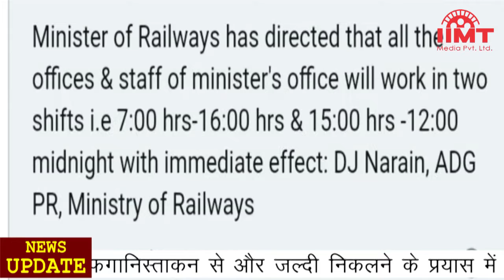News_Live 09-July-2021 IIMT_Media || परिसीमन आयोग का बड़ा ऐलान, खाली रहेंगी पीओके की 24 सीटें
परिसीमन आयोग का बड़ा ऐलान, खाली रहेंगी पीओके की 24 सीटें
जम्मू-कश्मीर के लिए गठित परिसीमन आयोग ने कहा है कि विधानसभा में पाकिस्तान अधिकृत कश्मीर से संबंधित 24 सीटें खाली ही रहेंगी। केंद्रशासित प्रदेश जम्मू-कश्मीर में परिसीमन की प्रक्रिया अगले वर्ष मार्च तक पूरी कर ली जाएगी। इसके बाद यहां चुनाव हो सकेंगे। न्यायमूर्ति (रिटायर्ड) रंजना प्रकाश देसाई के नेतृत्व में परिसीमन आयोग ने दो दिन कश्मीर संभाग और दो दिन जम्मू संभाग का दौरा किया। केंद्र सरकार ने मार्च 2020 में सुप्रीम कोर्ट की पूर्व जज रंजना प्रकाश देसाई के नेतृत्व में परिसीमन आयोग का गठन किया था और चुनाव आयुक्त सुशील चंद्रा और जम्मू-कश्मीर के चुनाव आयुक्त केके शर्मा को सदस्य नियुक्त किया था।

कल्याथण सिंह का स्वाास्य्ंह  स्थिर, पीएम मोदी ने फोन कर सेहत की जानकारी ली
लखनऊ के एसजीपीजीआई में भर्ती पूर्व मुख्यमंत्री कल्याण सिंह की तबीयत स्थिर बनी हुई है। वह आईसीयू के स्टाफ और अपने परिवारजनों से सांकेतिक भाषा में बातचीत भी कर रहे हैं। इस बीच प्रधानमंत्री नरेंद्र मोदी पूर्व मुख्यमंत्री कल्याण सिंह से जुड़ी बातों को याद कर भावुक हो गए। प्रधानमंत्री ने ट्वीट कर कहा कि जेपी नड्डा जी के साथ हुई बातचीत के दौरान कल्याण सिंह जी ने मुझे याद किया, यह बात मुझे गहरे तक छू गई। कल्याण सिंह जी के साथ मेरी बातचीत की अनेकों यादें हैं। उनसे बात कर हमेशा सीखने को मिला है। प्रधानमंत्री ने कल्याण सिंह के पोते को फोन कर पूर्व मुख्यमंत्री की सेहत के बारे में जानकारी ली और उनके शीघ्र स्वस्थ होने की शुभकामना दी। शनिवार को तबियत बिगड़ने पर 89 वर्षीय कल्याण सिंह को पीजीआई में भर्ती किया गया था।

एक्शन में रेल मंत्री, बदला कर्मचारियों का समय, दो शिफ्ट में होगा काम
रेल मंत्रालय की कमान संभालते ही मंत्री अश्विनी वैष्णव ने बड़े बदलाव का ऐलान कर दिया है। रेल मंत्रालय से जुड़े कर्मचारी और अधिकारी अब दो शिफ्टों में काम करेंगे। पहली शिफ्ट सुबह 7 बजे से शुरू होगी और शाम 4 बजे तक चलेगी जबकि दूसरी शिफ्ट का समय दोपहर बाद 3 बजे से शुरू होकर रात 12 बजे तक रहेगा। रेलवे बोर्ड के अधिकारी के अनुसार इस नए आदेश के दायरे में सिर्फ मंत्री सेल के कर्मचारी और अधिकारी ही आएंगे। निजी और रेलवे स्टाफ पहले की तरह काम करता रहेगा। रेल मंत्री अश्विनी वैष्णव ने कहा कि रेलवे के जरिये लोगों के जीवन को बदलना है और इसका लाभ सभी लोगों को मिले यह सुनिश्चित करना है।

देश में कोरोना के 43 हजार 504 नए केस, महाराष्ट्र और केरल ने बढ़ाई चिंता
देश में कोरोना के नए मामलों में फिर एक बार गिरावट दर्ज की गई है। एक दिन में 43 हजार 504 मरीज मिले जबकि 44 हजार 204 मरीज ठीक हुए और 908 लोगों ने जान गंवाई। इस दौरान सबसे ज्यादा मामले महाराष्ट्र और केरल में सामने आए हैं। हालांकि अब एक्टिव केस में कमी आई है जबकि एक दिन पहले एक्टिव केस में 336 की बढ़ोतरी दर्ज की गई थी। इससे पहले 12 मई को एक्टिव केस में 6 हजार 399 का उछाल आया था। वहीं, प्रधानमंत्री नरेंद्र मोदी ने महाराष्ट्र और केरल में कोरोना के मामलों में बढ़ोतरी पर चिंता जताई है। प्रधानमंत्री ने कहा कि लोग भीड़-भाड़ वाली जगहों पर बिना मास्क और बिना सामाजिक दूरी बनाए घूमते नजर आ जाते हैं। यह अच्छा नहीं है। सभी लोगों को कोरोना प्रोटोकाल का पालन करना चाहिए।

कोवैक्सीन को जल्द मिल सकती है डब्ल्यूएचओ की मंजूरी, फाइनल फेज के ट्रायल का डेटा अच्छा
देसी वैक्सीन कोवैक्सीन बनाने वाली कंपनी भारत बोयोटेक के लिए अच्छी खबर है। विश्व स्वास्थ्य संगठन की चीफ साइंटिस्ट डॉ. सौम्या स्वामीनाथन ने भी कोवैक्सीन को असरदार माना है और इसकी सराहना की है। डॉ. सौम्या स्वामीनाथन ने कहा कि कोवैक्सीन के फाइनल फेज के ट्रायल का डेटा अच्छा रहा है। कोवैक्सीन को डब्ल्यूएचओ की मंजूरी के संबंध में प्री-सबमिशन बैठक 23 जून को हुई थी और अब उसके ट्रायल के डेटा पैकेट को इकट्ठा किया जा रहा है। सौम्या स्वामीनाथन ने कहा कि कोवैक्सीन के तीसरे चरण के ट्रायल का डेटा अच्छा है और उन्होंने वैरिएंट को भी देखा है। इसकी इफिशिएंसी काफी अधिक है। कोवैक्सीन की सुरक्षा प्रोफ़ाइल अब तक डब्ल्यूएचओ के मानकों को पूरा करती है।

दिल्ली-एनसीआर में आज फिर होगी राहत की बारिश, बिहार और यूपी में भी बरसेंगे बादल
दिल्ली-एनसीआर में जारी गर्मी के बीच आज भी राहत की बारिश होने का अनुमान है।  मौसम विभाग के अनुसार दिल्ली्-एनसीआर में आज गरज के साथ बारिश होगी। दिल्ली के साथ प्रमुख रूप से मानेसर, गाजियाबाद, ग्रेटर नोएडा, खतौली, मोदीनगर, हापुड़, भिवाड़ी और आसपास के क्षेत्रों में हल्की से मध्यम बारिश हो सकती है। इस दौरान हवा की रफ्तार 20-40 किलोमीटर प्रतिघंटे रहेगी। इससे दिल्ली-एनसीआर में तापमान में गिरावट देखने को मिलेगी। बिहार और उत्तर प्रदेश में भी बारिश के आसार हैं। पश्चिमी, मध्य बिहार और पूर्वी बिहार में कुछ जगहों पर गरज के साथ हल्की से मध्यम बारिश की संभावना है। उत्तर बिहार की ओर बारिश की गतिविधियों में आंशिक कमी के आसार हैं। पूर्वी उत्तर प्रदेश की ओर बना चक्रवाती परिसंचरण आसपास के इलाके में झमाझम बारिश कर सकता है।

अफगानिस्ताओन से और जल्दी निकलने के प्रयास में अमेरिका, बाइडन ने समय सीमा घटाई
अफगानिस्तामन में अमेरिकी सैनिकों की वापसी के ऐलान के बाद से एक ओर जहां  तालिबान कहर बरपा रहा है और 100 से ज्यादा जिलों पर कब्जाक कर लिया है तो वहीं अफगान सेना की मदद करने के बजाय अमेरिकी सैनिक और जल्दी् अफगानिस्ताबन को खाली करने की तैयारी में हैं। राष्ट्र पति जो बाइडन ने कहा कि 31 अगस्तफ तक अमेरिकी सेना अफगानिस्ताकन में सैन्यी अभियान बंद कर देगी। इससे पहले अफगानिस्ताैन को छोड़कर जाने की समय सीमा 11 सितंबर थी। अब बाइडेन तय समय सीमा से पहले ही अमेरिकी सैनिकों को वापस बुला रहे हैं।